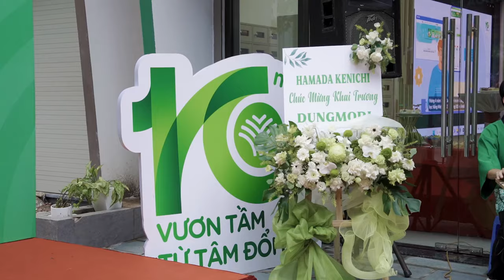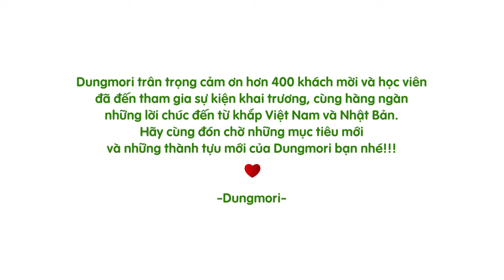GRAND OPENING || Tưng bừng khai trương Trụ sở chính Dungmori Galaxy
Như vậy là trụ sở chính khang trang của Dungmori đã chính thức được khai trương và đi vào hoạt động. Đây là 1 dấu mốc quan trọng và ý nghĩa, thể hiện sự củng cố và nâng cấp thế mạnh nội tại, không ngừng phấn đấu, nỗ lực, thay đổi và thích nghi để đạt được những mục tiêu mới và những thành tựu mới.

Với tuyên ngôn “HỆ SINH THÁI NHẬT NGỮ SỐ 1 DÀNH CHO NGƯỜI VIỆT”, chúng tôi một lần nữa khẳng định lại vị thế trong lĩnh vực đào tạo tiếng Nhật tư nhân, đồng thời cũng chính lời hứa thương hiệu thể hiện quyết tâm mãnh liệt về việc sẽ ngày càng tối đa hoá chất lượng, để mang lại một môi trường học tập tiếng Nhật phù hợp nhất, tối ưu nhất dành cho người Việt.

Xin trân trọng cám ơn sự hiện diện của tất cả quý vị khách quý, quý đối tác, quý thầy cô, bạn bè, anh em, và đặc biệt là các bạn học viên đã gửi hoa quà, lời chúc, và dành thời gian quý báu tham dự vào ngày vui này của Dungmori.

Và bây giờ, hãy cùng Dungmori nhìn lại những hình ảnh về các hoạt động diễn ra trong khuôn khổ sự kiện khai trương sáng nay 28/07/2024.